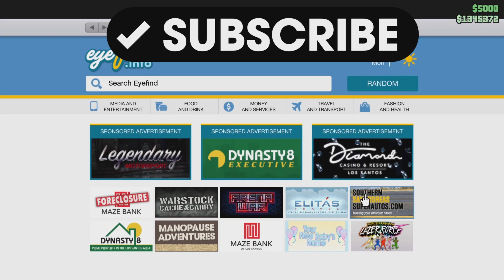GTA Online Karin Futo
This is car Karin Futo, i mean Futo also... it really good car and old fashion and good with the speed and pretty drift. I dont know anything else, and please can you send me your comments... thanks you. ;)